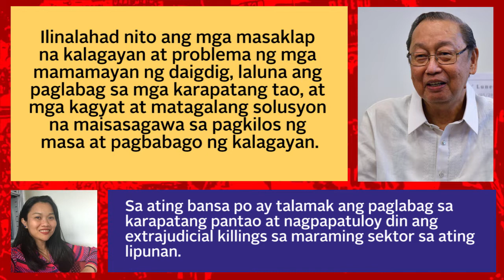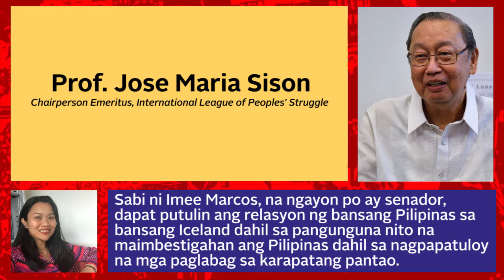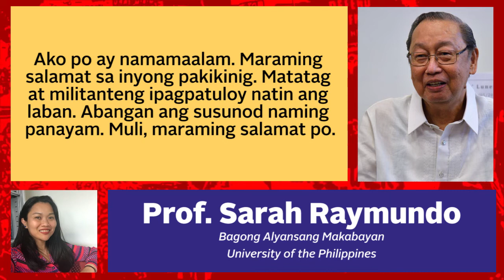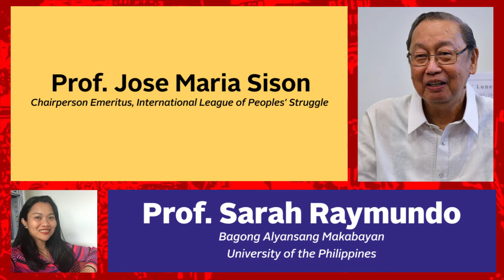Itanong mo kay Prof: Hinggil sa ILPS at UNHRC Resolution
Panayam ni Prof. Sarah Raymundo kay Prof Jose Maria Sison, Chair Emeritus ng International League of Peoples' Struggle hinggil sa katatapos na 6th International Assembly ng ILPS at ang United Nations Human Rights Council Resolution.

Philippines
15 July 2019